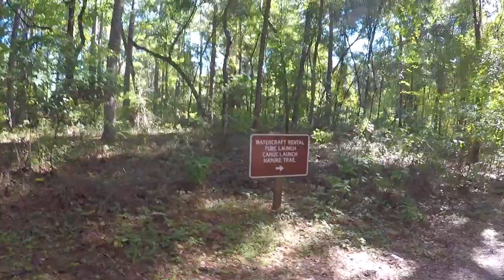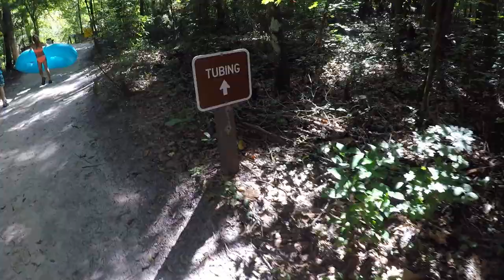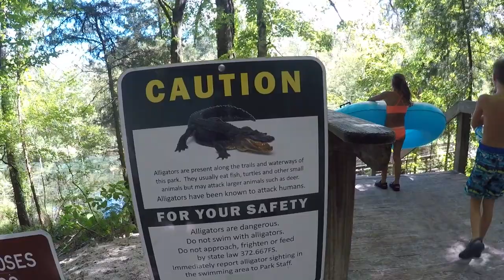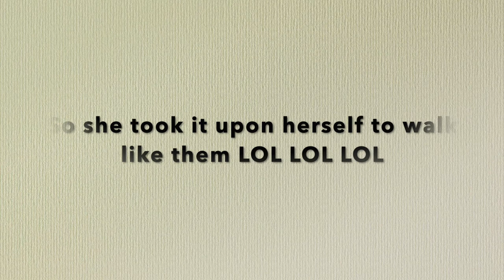Our Ichetucknee/ Blue Hole adventure!!!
The last part of our florida tubing/ road trip we had sat! This was a amazing family trip. No phones, no internet, nothing but memories and laughs.